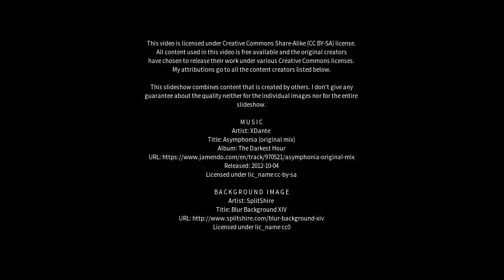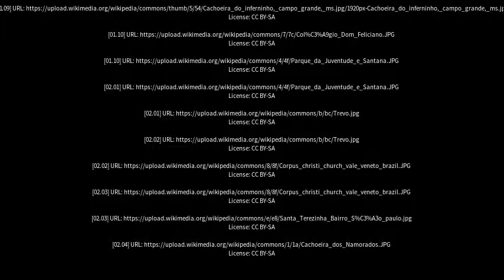Best places to visit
Best places to visit - Cachoeirinha (Brazil) Best places to visit - Slideshows from all over the world - City trips, nature pictures, etc.